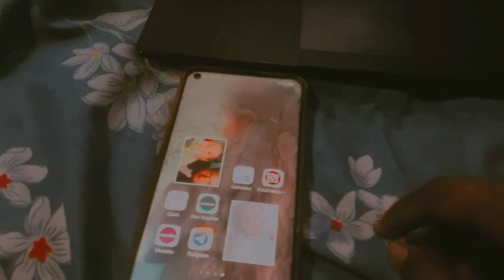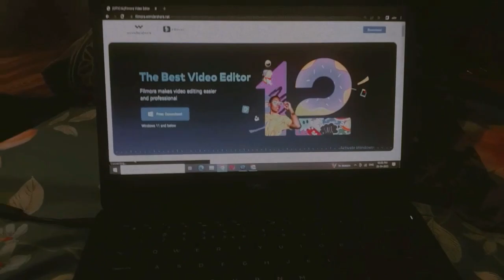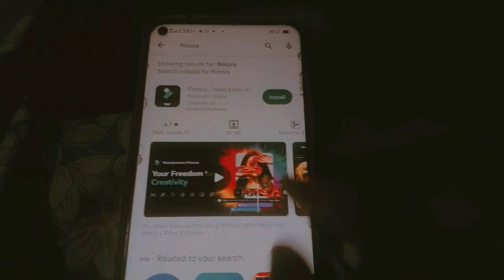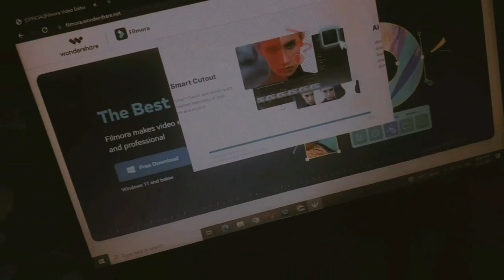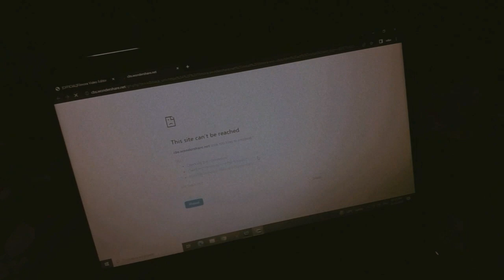Day vlog||weekend series 1 day 1||Lathi Avanthi Vlogs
Hiiii chingus💜join us by
Bell net it👻🖤